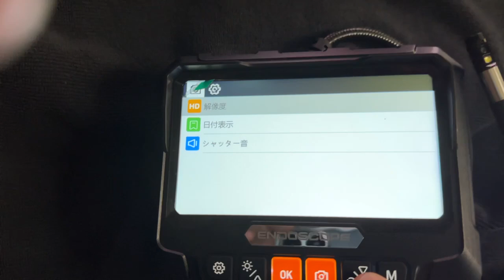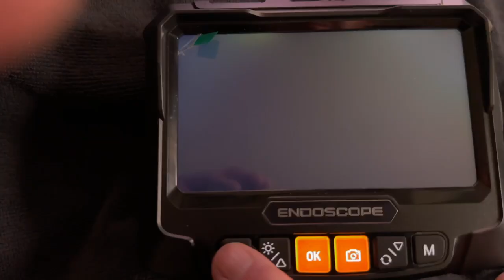ファイバースコープカメラ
Temuで購入。

　価格は14500円程でした。

　シングルカメラでしたら1万弱で購入も可能かと思います。

　ちょっと高いですがダブルカメラにしました。